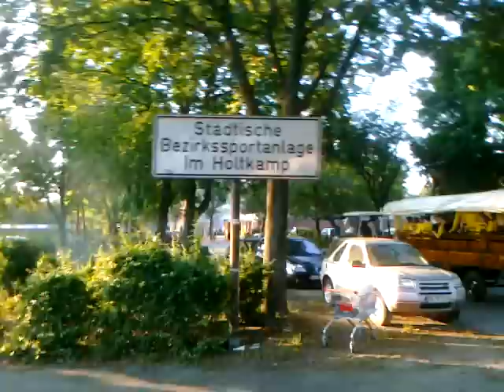Spfr. Hamborn 07 Aufstiegsfeier 2010/11 (Teil 2)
Aufstiegsfeier von den Sportfreunden Hamborn 07 in die Niederrheinliga 2011